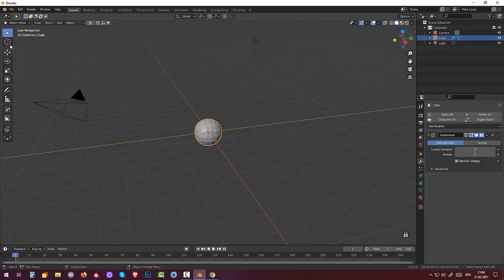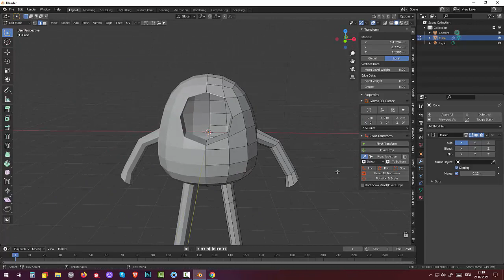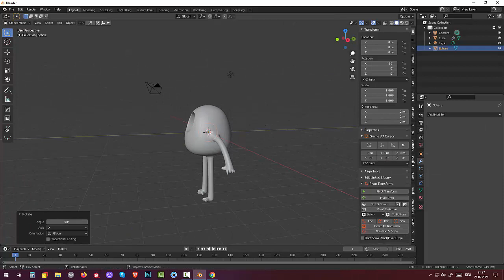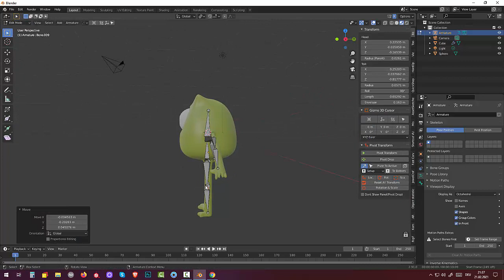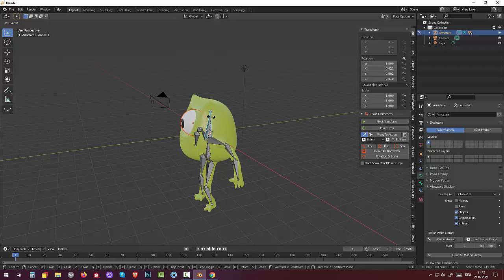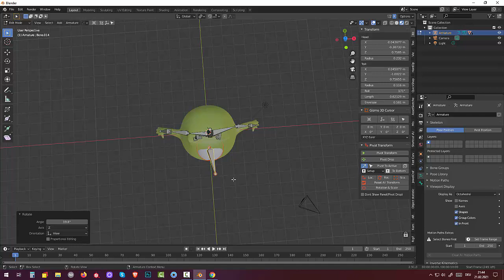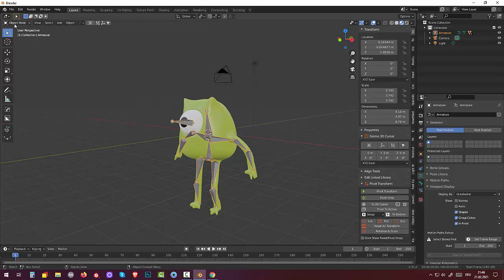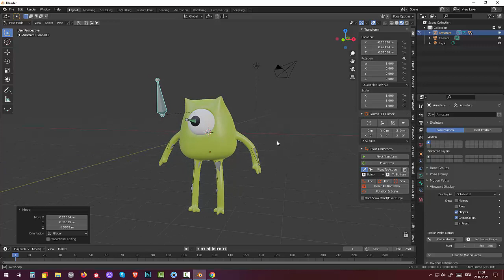70. Блендер2.91 Туториал. Риггинг. Следящий глаз